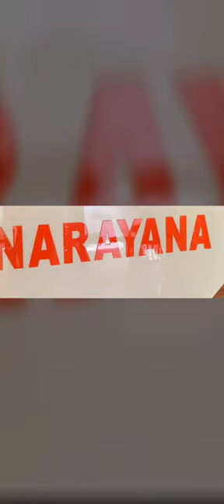75th Independenceday celebrations @Narayana High School